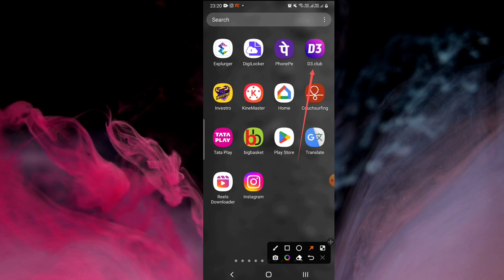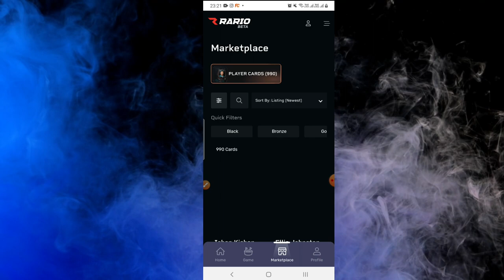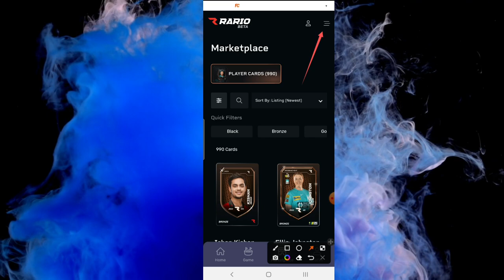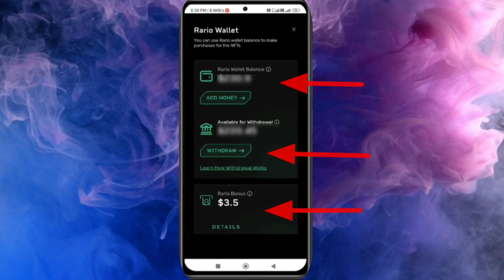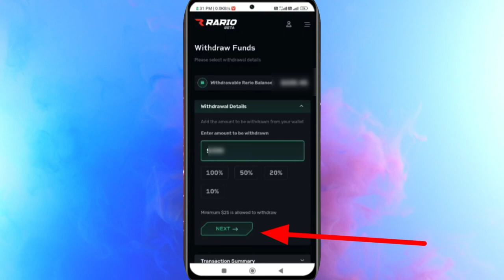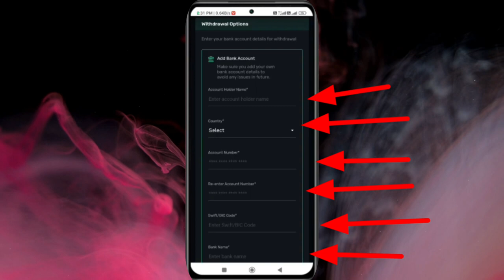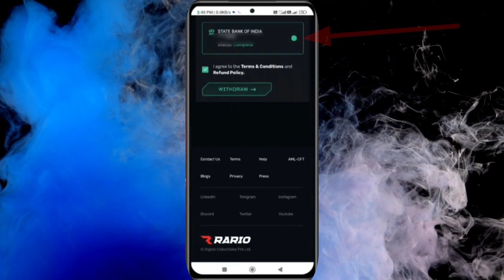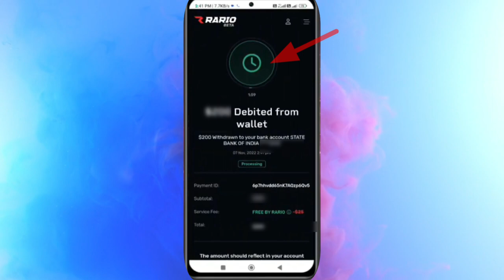Rario D3 Club से Withdrawal कैसे करें | Rario D3 Club में Bank Account कैसे add करें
1. Some contents are used for educational purpose under fair use. copyright disclaimer under section 107 of the copyright act 1976, allowance is made for "fair use" for purposes such as criticism, comment, news reporting, teaching, scholarship, and research. fair use is a use permitted by copyright statute that might otherwise be infringing. non-profit, educational or personal use tips the balance in favor of fair use. all credit for copyright material used in video goes to respected owner.

2. The information share in the video are based on my experience and you are not force to adapt the same and you are free to take your decisions yourself.

3. This game involves an element of financial risk and maybe addictive. please play at your own risk.